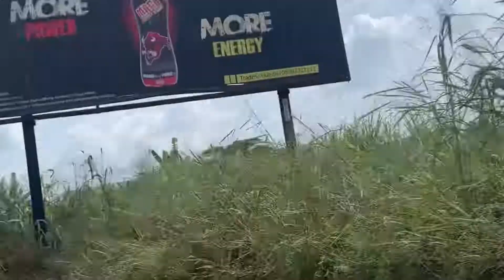Biggest secondary school in Nigeria. A trip to the biggest secondary school in Nigeria MAYFLOWER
I went to the biggest secondary school in Nigeria mayflower located at ikenne remo Ogun state Nigeria.